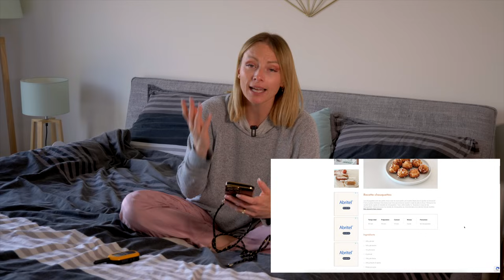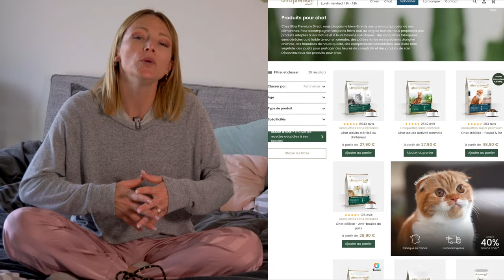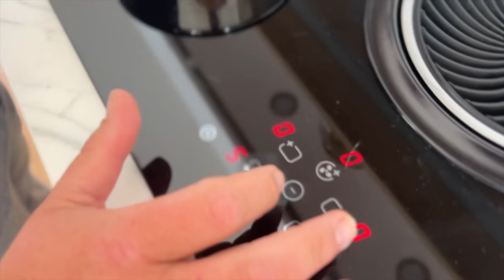ON NE SE COMPREND PLUS !! (mon mec est sous mes ordres)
Vidéo en collaboration avec Ultra Premium Direct.

Nous sommes de retour avec ce concept que vous avez tellement adoré. Pour cette 2ème édition, le défi de Ninou sera de réaliser des chouquettes avec uniquement mes instructions à distance. Va-t-il y arriver ?

♡ Retrouve mes box de pâtisserie sur ma boutique l'atelier de Roxane